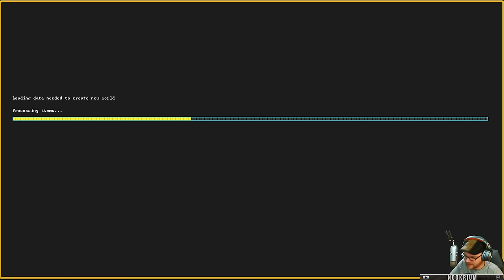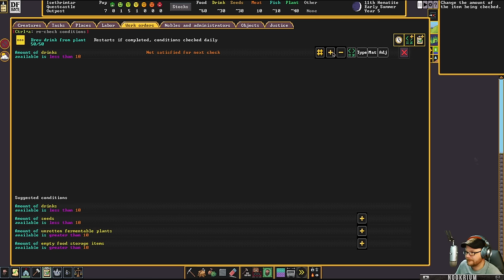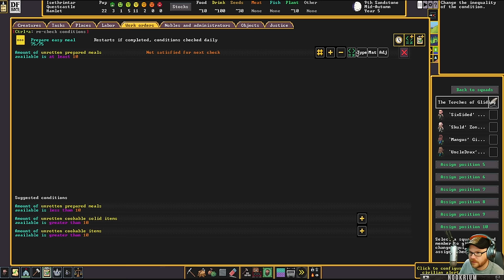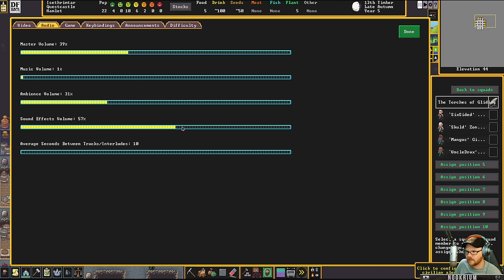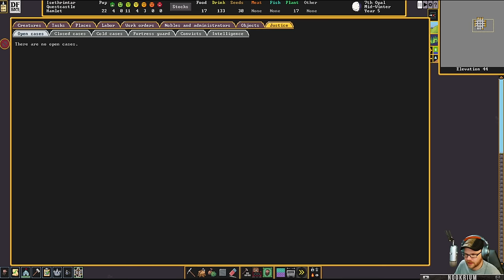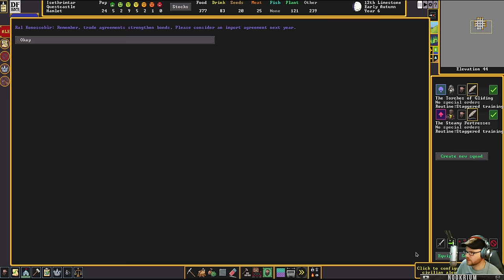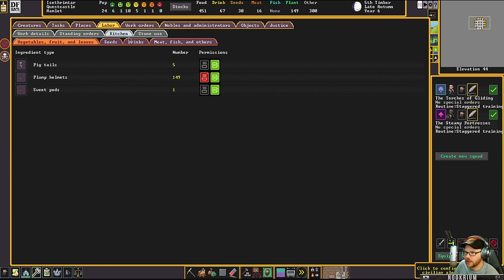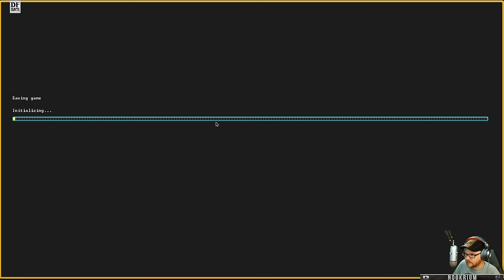Dwarf Fortress: New Embark - (Conquering the World)